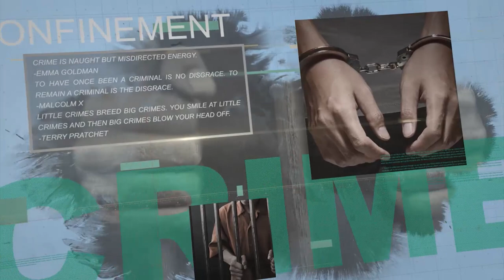FROM GRASS TO GRACE – THE COURSE (PART 1) – CTN FEATURES